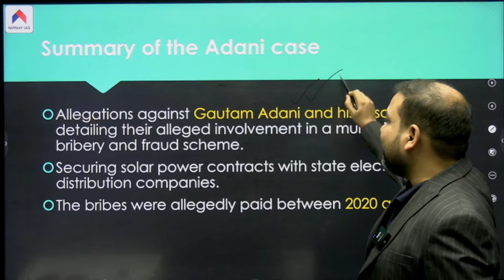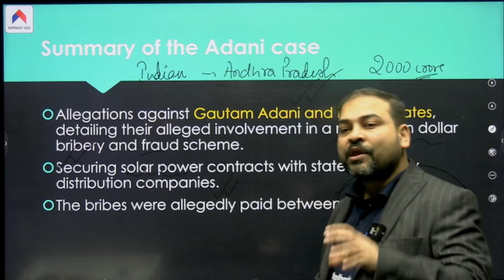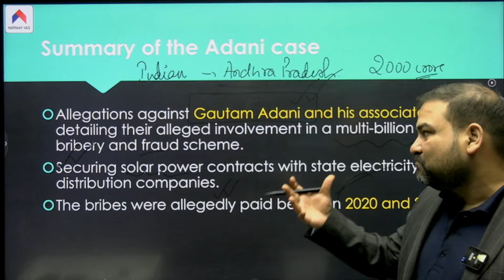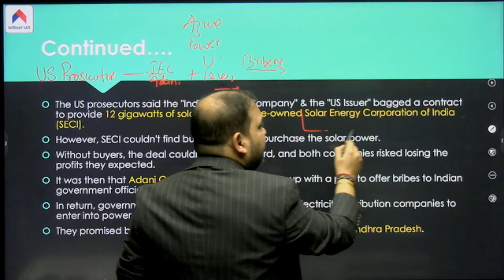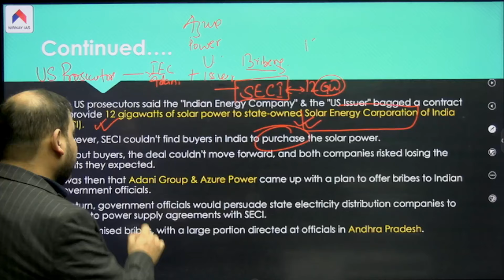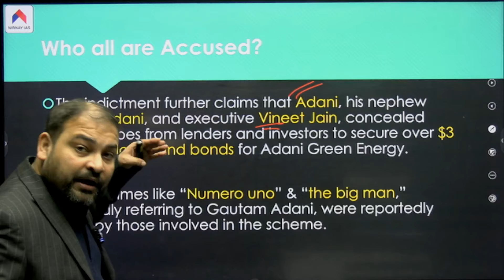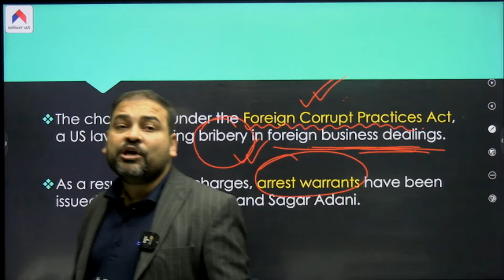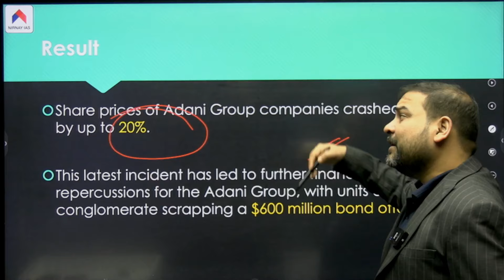Gautam Adani's Bribery Scandal EXPOSED | Economy | Current affairs | By Rohit sir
Adani Group founder and chairman, Gautam Adani, alongside seven other executives, has been indicted in the United States on charges of securities fraud, wire fraud, and violations of the Foreign Corrupt Practices Act (FCPA), as reported by Reuters. The charges, announced in Brooklyn federal court, allege that the defendants orchestrated a complex bribery scheme to secure solar energy contracts in India and misled international investors to raise over $3 billion.
In this video, we uncover the allegations surrounding Gautam Adani's bribery scandal and its broader implications for governance and policy-making. Learn how such controversies affect India's economic environment and what IAS aspirants should focus on for UPSC exams. This analysis provides insights into ethics, governance, and current affairs, essential for UPSC preparation. Stay updated with key issues and their relevance to the IAS examination with this comprehensive breakdown.

𝐔𝐏𝐒𝐂 𝐌𝐚𝐢𝐧𝐬 𝐀𝐧𝐬𝐰𝐞𝐫 𝐰𝐫𝐢𝐭𝐢𝐧𝐠 𝐞𝐯𝐚𝐥𝐮𝐚𝐭𝐢𝐨𝐧 𝐟𝐨𝐫 𝐅𝐑𝐄𝐄. 𝐓𝐫𝐲 𝐡𝐞𝐫𝐞

𝐍𝐢𝐫𝐧𝐚𝐲 𝐈𝐀𝐒 - 𝐁𝐲 𝐎𝐟𝐟𝐢𝐜𝐞𝐫𝐬 𝐟𝐨𝐫 𝐅𝐮𝐭𝐮𝐫𝐞 𝐎𝐟𝐟𝐢𝐜𝐞𝐫𝐬
Welcome to Nirnay IAS, an online coaching platform dedicated to guiding you through your UPSC journey with unparalleled mentorship and resources. At Nirnay IAS, you get the unique opportunity to learn from former UPSC officers such as IRS Ravi Kapoor and Capt. Sanjay Gahlot, brings their wealth of experience and insights to our comprehensive programs.
Prepare Smarter for UPSC 2025 With NIRNAY IAS Officer Batch: UPSC CSE 2025 | Foundation Course
Gautam Adani's Bribery Scandal EXPOSED - What It Means for UPSC IAS
𝐉𝐨𝐢𝐧 𝐍𝐢𝐫𝐧𝐚𝐲 𝐈𝐀𝐒 𝐓𝐨𝐝𝐚𝐲!
Transform your UPSC preparation with Nirnay IAS – where future officers are made.